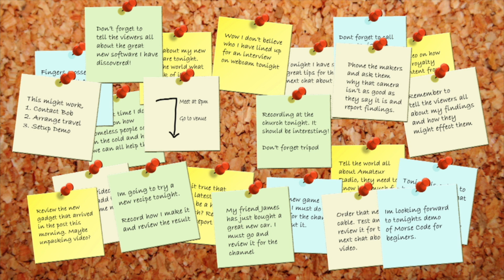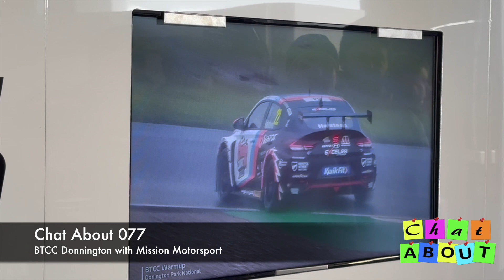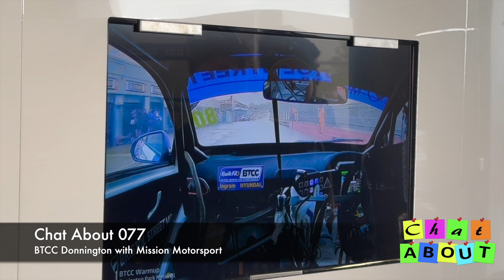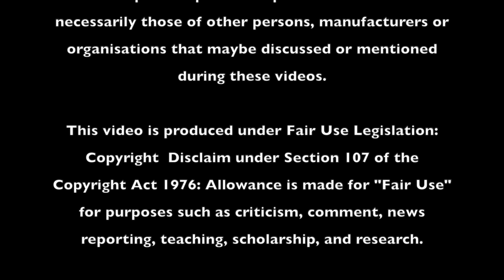Chat About 077 BTCC Donnington with Mission Motorsport & Toyota Gazoo Racing